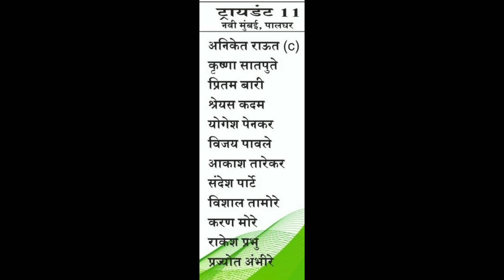TRIDENT 11 TEAM SQUAD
TRIDENT 11 team full squad